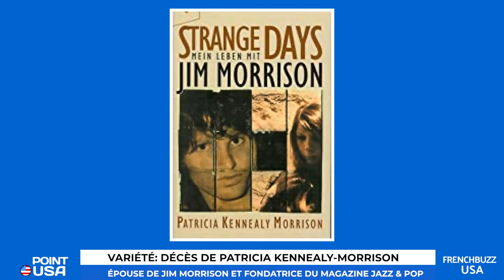George Collinet: Patricia Kennealy-Morrison, épouse du légendaire chanteur des Doors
Rubrique variétés : portrait de Patricia Kennealy-Morrison, épouse du légendaire chanteur des Doors, Jim Morrison. Elle avait fondé en 1967 le premier magazine sur le Jazz et la pop music.